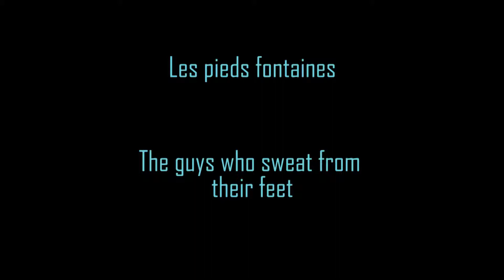Ghost Recon Future Soldier : 2 special bugs [FHD]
English :
2 quite surprising bugs i found in the game.

French :
2 bugs plutôt surprenant que j'ai trouvé dans la campgne du jeu :).